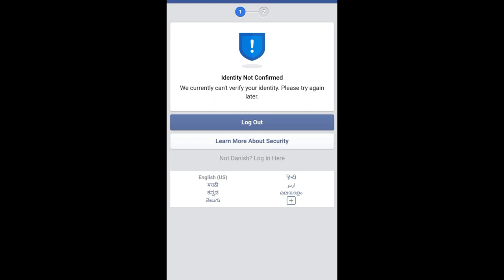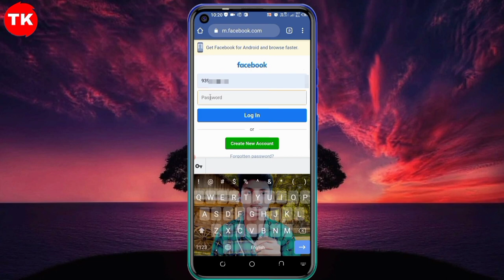identity not confirmed facebook problem | Facebook identity not confirmed problem solve kaise karen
dosto, jadi aapka Facebook account identity mein fas chuka hai are identity confirm karne ke liye koi bhi option nahin de raha aapko bataya jayega identity not confirmed

agar aap log identity not confirmed problem ka solution Janna chahte Hain to aapko video pura dekhna hoga

________ Like ________Comment_______Shear

Your Queries
1)identity not confirmed
2)Facebook main identity not confirmed problem solve kaise karen
3)Facebook login problem solve kaise karen
4)please confirm your identity problem solve kaise karen
5)identity not confirmed facebook fix,
6)identity not confirmed facebook hindi
7)facebook log in problem
8)Identity not confirmed facebook 2021
9)Identity Not Confirmed 2021
10)Identity not confirmed problem solve
11)identity not confirmed problem solve kaise karen
12)Facebook login problem solve kaise karen
13please confirm your identity problem solve kaise karen